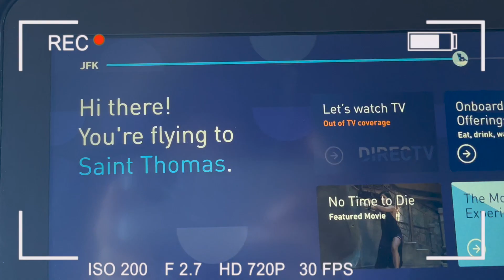I QUIT MY JOB. NOW IM LEARNING HOW TO SAIL IN THE CARIBBEAN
I have never sailed before but here we go!
Im so happy to share that I will be on season 3 of Sailing Cerebral!! In this YouTube reality series I will be learning how sail & filming in the Caribbean for the next 3 months.

xo